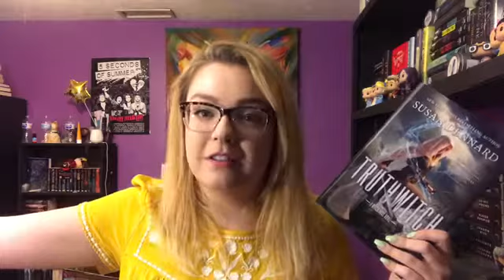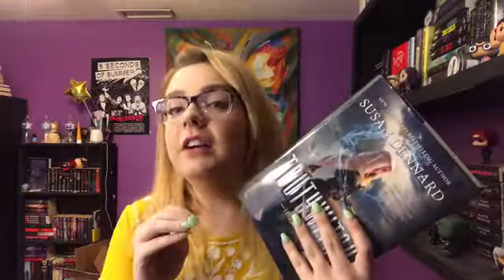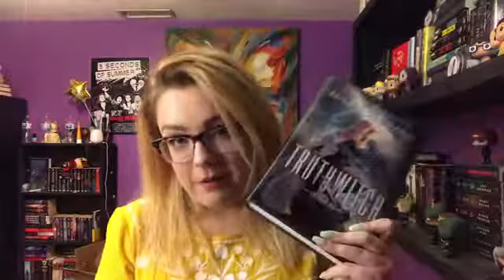5 REASONS YOU SHOULD READ TRUTHWITCH BY SUSAN DENNARD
Let me know what you think of truthwitch or if you plan on reading it! (this video contains no spoilers)

Bookstaram- @stacisbookishprobs